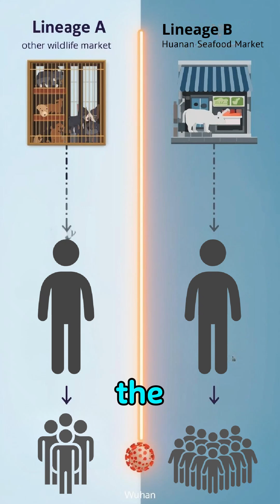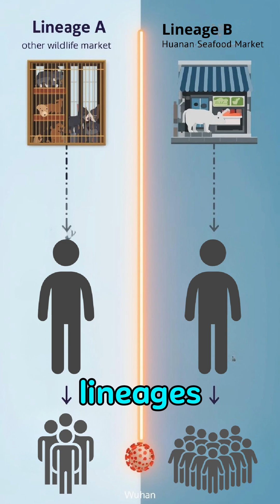The Untold Story of Covid-19's Origins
In December 2019, early COVID-19 cases clustered around Wuhan's Huanan Seafood Market. The discovery of two distinct viral lineages provides compelling evidence for zoonotic origins